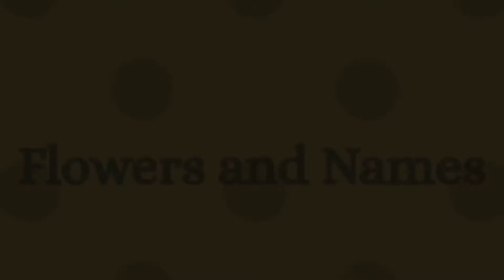FLOWERS AND NAMES | ABCD | Minnies kid TV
Hi there! 👋

This Channel is all about kids activities, rhymes, skits and much more

Thanks,
Minnie